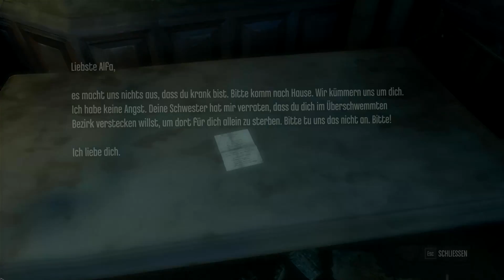Dishonored #48 - So viele Opfer! | Let's Play Dishonored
►Du magst das Spiel? Unterstütze die Entwickler

Dishonored
Plattform: PC

Wenn Dir meine Videos gefallen, dann lass
mir doch eine positive Bewertung da!